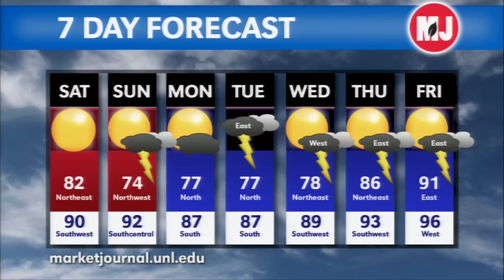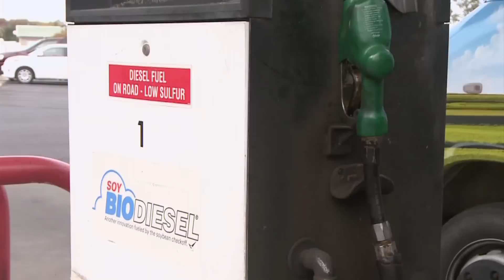Market Journal - August 29, 2014 (full episode)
Market Analysis – Frayne Olson, North Dakota State Extension economist, analyzes the opportunities for a rally in soybeans, selling strategies for corn going into harvest, and the current condition of U.S. winter wheat.

Aphid Tolerant Soybean Research – Soybean aphids are common pests in Nebraska. Tom Hunt, UNL Extension entomologist, gives an update on research with aphid tolerance in soybeans.

Marketing 2014 Calves – With current price levels, cow/calf producers could see good profits when selling 2014 calves. Aaron Berger, UNL Extension educator, outlines a few options to consider when thinking about marketing this year’s calf crop.

Storing Distillers Grains – Distillers grains have become much cheaper, compared with earlier in the year. Aaron Stalker, UNL Extension beef range systems specialist, explains why using distillers grains could benefit producers – if they can properly store the product.

Future Weed Control Options – Pending regulatory approval, soybean growers could be able to utilize Roundup Ready Xtend and Enlist Duo. Greg Kruger, UNL Extension cropping systems specialist, explains why farmers will still need to maintain a strong weed control program under those systems.